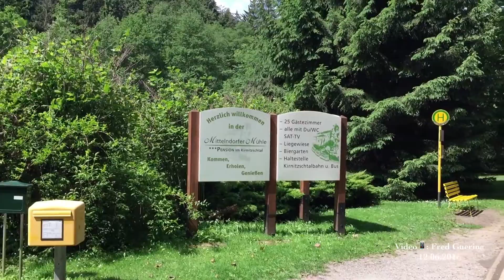Kirnitzschtal tramway / Germany, 12.06.2016 / Part: 4/5 / Kirnitzschtalbahn / Sächsische Schweiz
Kirnitzschtal tramway / Saxon Switzerland /
Saxony / Germany, 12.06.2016 / Part: 4/5

Kirnitzschtalbahn /Sächsische Schweiz /
Sachsen / Deutschland, 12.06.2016 / Teil: 4/5